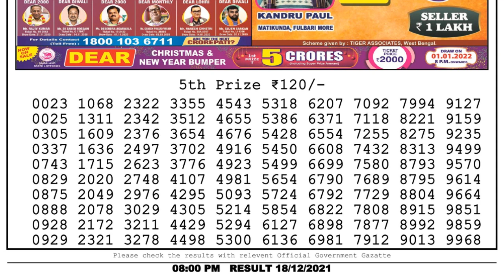Nagaland Lottery Sambad Result | Dear Lottery